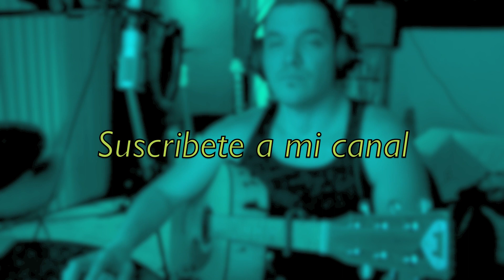Manolo Ramos - Cuando Quieras Vivir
Es triste cuando una persona que queremos mucho va por un mal camino... gastamos todas nuestras fuerzas tratando de ayudarla, dejamos de vivir la vida esperando un milagro, pero si al extenderle la mano en vez de levantares lo que hace es hundirte y humillarte ese es el momento para largarse de esa historia.
Espero la disfruten y la compartan con aquellos que puedan estar pasando por alguna situación parecida.